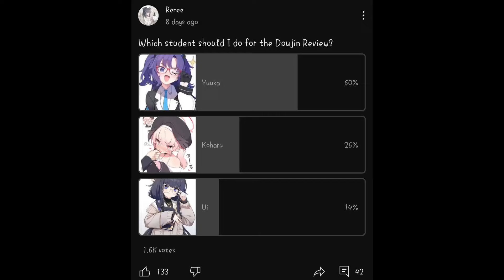Blue Archive Doujin Reviews Part 3 (The Last One)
This is the last one cuz YT is watching my every move. Anyways, I can't share links cuz they disabled it. So if you wanna go to my discord, just copy paste the link from the YT website on any browser. Anyways, enjoy~ XD